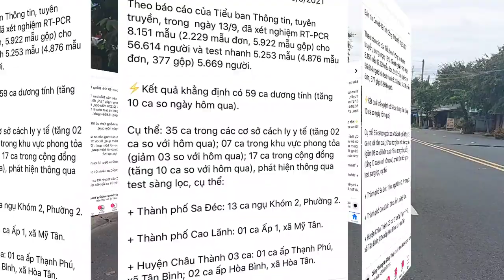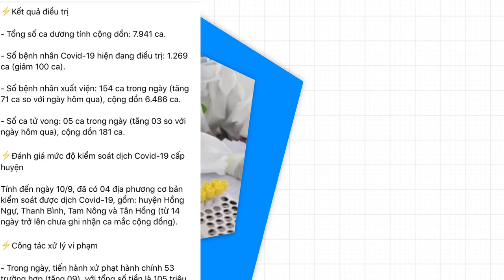CẬP NHẬT BẢN TIN COVID-19 TỐI NGÀY 13/9 TRÊN ĐỊA BÀN TỈNH ĐỒNG THÁP | NGUYỄN ĐỢI